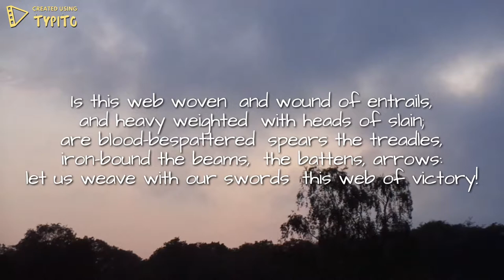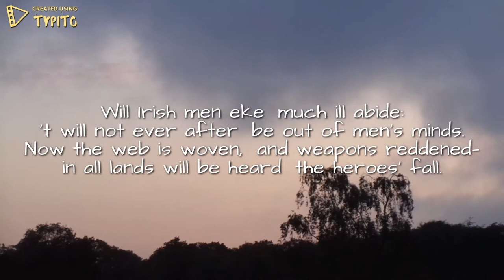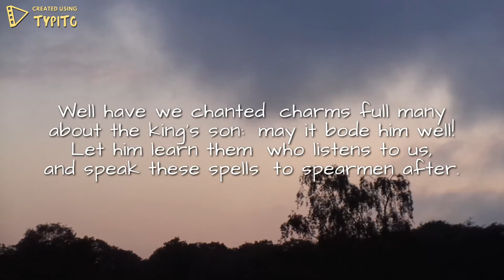THE SONG OF THE VALKYRIES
Taken from the book: Old Norse Poems by Lee M. Hollander